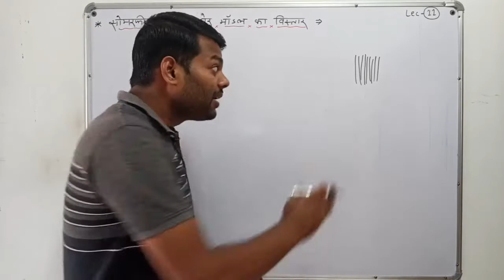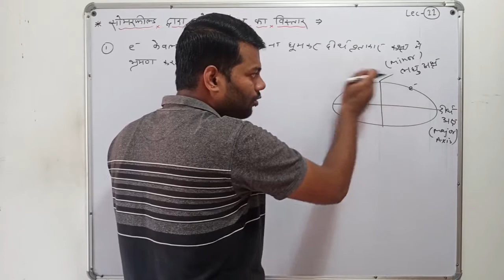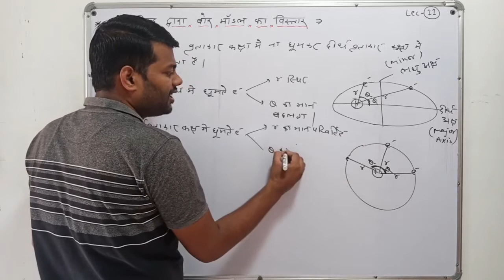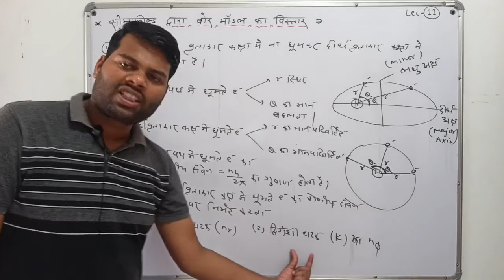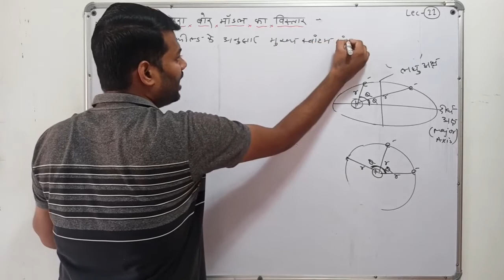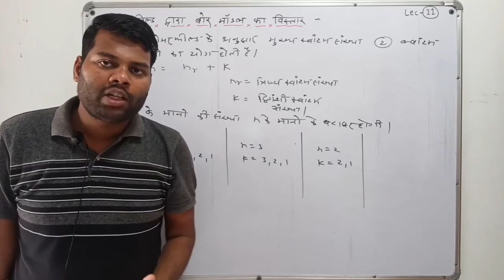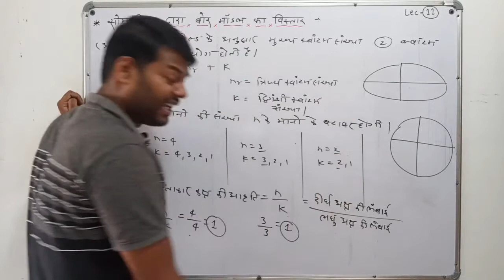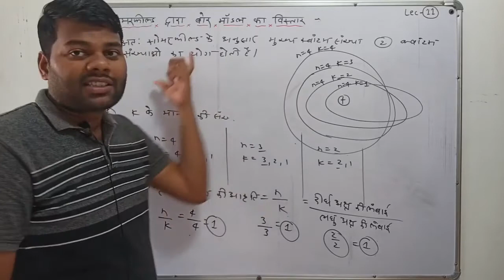Class 11 Chemistry Chapter 2 Hindi Medium| L-11a Atomic Spectra| Sommerfeld Extension Of Bohr Model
About This Videos :- Class 11 Chemistry Chapter 2 Hindi Medium| L-11a | Atomic Spectra | Sommerfeld Extension Of Bohr Model | By Ajay Ojha

Es video me Aapko Class 11 Chemistry Chapter 2 में   सोमरफील्ड द्वारा बोर मॉडल का विस्तार hindi Me padhaya ja raha hai.

1. class 11 chemistry chapter 2 in hindi medium
2. class 11 chemistry chapter 2 in hindi
3. class 11 chemistry chapter 2 hindi medium
4. class 11 chemistry chapter 2 hindi
5. class 11 chemistry chapter 2 in hindi full chapter
6. significant figures class 11 chemistry chapter 1 in hindi
7. class 11 chemistry chapter 2 notes in hindi medium
8. chemistry class 11 chapter 2 in hindi one shot
9. chemistry class 11 chapter 2 in hindi part 1
10. class 11 chemistry chapter 2 in hindi rbse
11. chemistry class 11 chapter 2 in hindi 2021
12. atomic structure class 11 in hindi
13. atomic structure chemistry class 11 hindi
14. atomic structure class 11 in hindi
15. atomic structure class 11 in hindi medium
16. atomic structure class 11 in hindi full chapter
17. atomic structure class 11 notes in hindi
18. atomic mass and atomic number
19. atomic number and atomic mass
20. isotope isobar isotone in hindi
21. class 11 chemistry atomic structure in hindi
22. class 11 atomic structure in hindi
23. bohr model
24. bohr model of hydrogen atom
25. bohr model of atom class 11
26. bohr model of atom class 11 in hindi
27. bohr model of atom class 11 hindi
28. bohr model of hydrogen atom class 11 chemistry
29. bohr model and its limitations class 11
30. bohr model atomic structure
31. bohr model atom
32. bohr model hindi
33. bohr's atomic model in hindi
34. bohr model of hydrogen atom hindi
35. bohr model explain in hindi
36. sommerfeld atomic model
37. sommerfeld atomic model in hindi
38. sommerfeld model
39. sommerfeld atomic model hindi
40. sommerfeld extension of bohr model
41. sommerfeld expansion
42. sommerfeld extension

Some Other Video's  :-

CHAPTER 2 :-

1. Class 11 Chemistry Chapter 2 Hindi Medium | Lec - 1 | Atomic Structure | Discovery tOf Electron | By Ajay Ojha

2. Class 11 Chemistry Chapter 2 Hindi Medium | Lec - 2 | Atomic Structure | Discovery Of Proton And Neutron | By Ajay Ojha

3. Class 11 Chemistry Chapter 2 Hindi Medium | Lec - 3 | Isotopes, Isobar, Isotones, Isoprotonic, Isoelectronic Species | Atomic Number And Atomic Mass | By Ajay Ojha

4. Class 11 Chemistry Chapter 2 Hindi Medium| Lec - 4 | Isodiaphers Isosteres | JJ Thomson Atomic Mode l By Ajay Ojha

5. Class 11 Chemistry Chapter 2 Hindi Medium| Lec - 5| Gold Foil Experiment| Rutherford's Atomic Model l By Ajay Ojha

6. Class 11 Chemistry Chapter 2 Hindi Medium| Lec - 6| Atomic Structure| Electromagnetic Waves | Wavelength | By Ajay Ojha

7. Class 11 Chemistry Chapter 2 Hindi Medium| Lec - 7 | Atomic Structure | Electromagnetic spectrum | Photoelectric effect | Plank Quantum Theory | By Ajay Ojha

8. Class 11 Chemistry Chapter 2 Hindi Medium| Lec - 8 | Atomic Structure | Bohr Atomic Model | By Ajay Ojha

9. Class 11 Chemistry Chapter 2 Hindi Medium| Lec-9 | Atomic Spectra| Line Emission And Absorption Spectra| By Ajay Ojha

10. Class 11 Chemistry Chapter 2 Hindi Medium| L-10 Atomic Structure | De Broglie Hypothesis | Dual Nature Of Matter | By Ajay Ojha

11. Class 11 Chemistry Chapter 2 Hindi Medium| L-11 Quantum Mechanical Model | Schrodinger Wave Equation | By Ajay Ojha

CHAPTER 1 :-

1. Class 11 Chemistry Chapter 1 Hindi Medium |Lec -1 Some Basic Concepts Of Chemistry Class 11

2. Class 11 Chemistry Chapter 1 Hindi Medium |Lec -2 SI Units | Some Basic Concepts Of Chemistry Class 11

3. Class 11 Chemistry Chapter 1 Hindi Medium |Lec -2 SI Units | Some Basic Concepts Of Chemistry Class 11